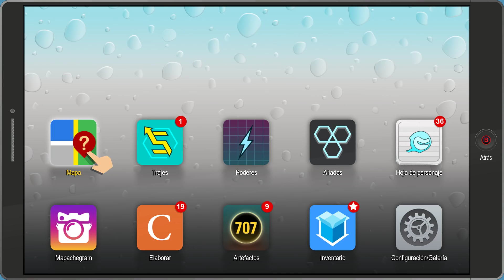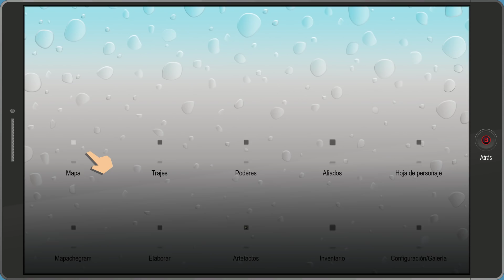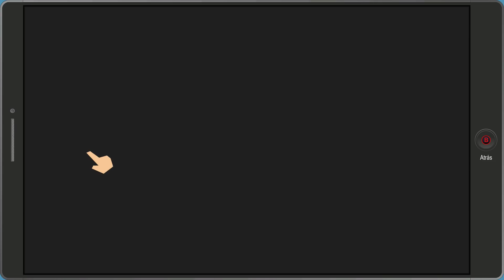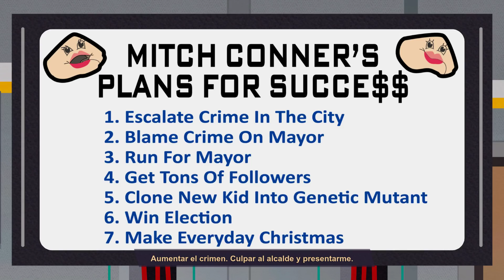SOUTH PARK Retaguardia en Peligro | Capitulo 18 | Todo es mejor con más CULOS!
South Park - Walkthrough en Español - Capitulo 1
Let's play en Español del último juego de South Park
South park tutorial español
South park retaguardia en peligro - Walkthrough en Español - Capitulo 1 PC
South park retaguardia en peligro español PC
South park retaguardia en peligro gameplay español
South park retaguardia en peligro Revenant
South park retaguardia en peligro Gaming4gamers